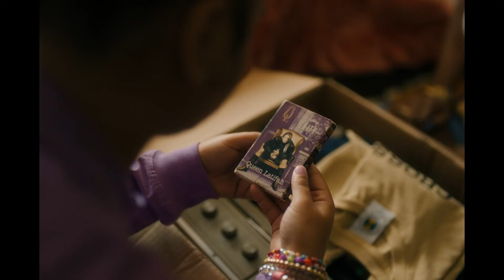Generational Queens Discover U.N.I.T.Y. by Queen Latifah | 50 & Forever | Amazon Music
"Generational Queens,” a film by Fenn O’Meally inspired by Queen Latifah’s iconic track “U.N.I.T.Y.” Certified by the culture. Amazon Music is celebrating Hip-Hop’s milestone anniversary with 50 & Forever. Fifty years later, the culture of Hip-Hop is still connecting fans across generations. Here’s to Forever more.